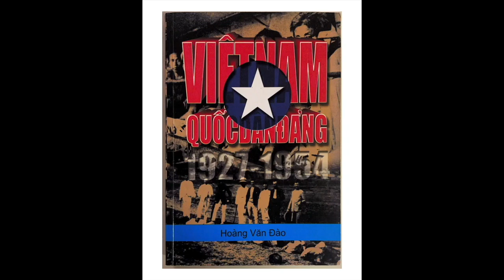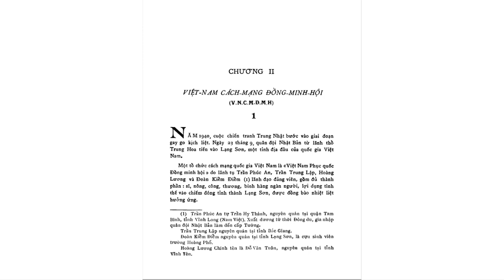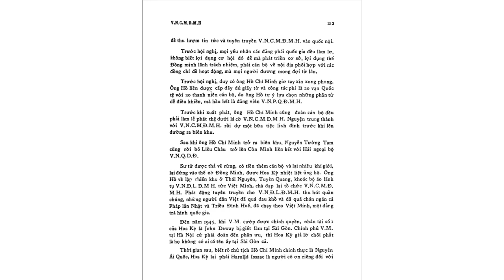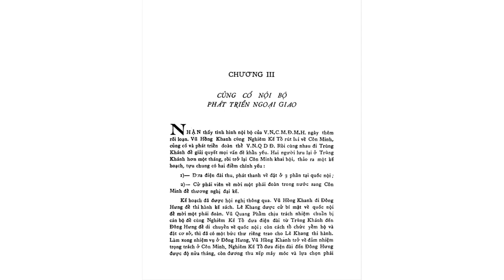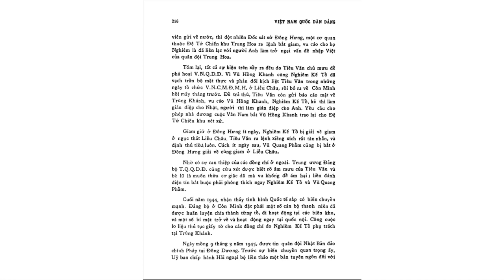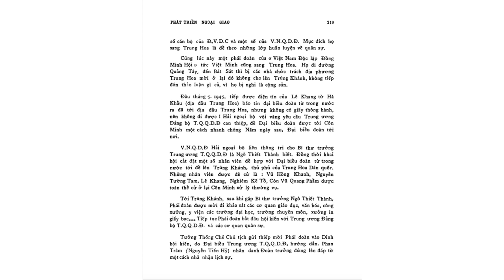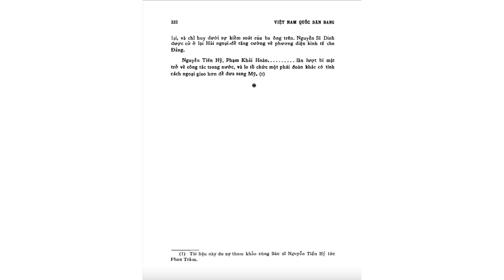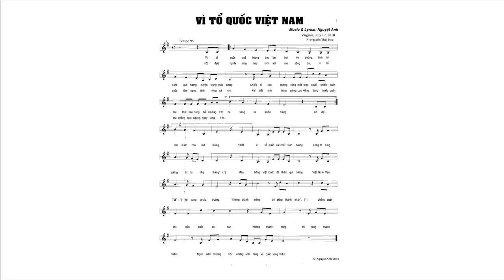EPISODE # 11 VIỆT NAM QUỐC DÂN ĐẢNG LỊCH SỬ ĐẤU TRANH CẬN ĐẠI 1927 - 1954